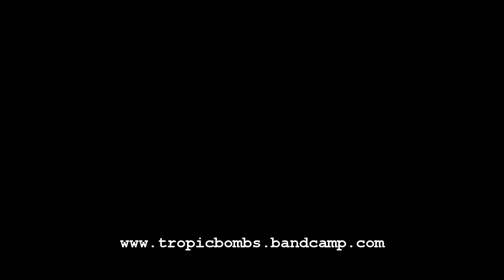Tropic Bombs Studio Session 3: Jason Goss